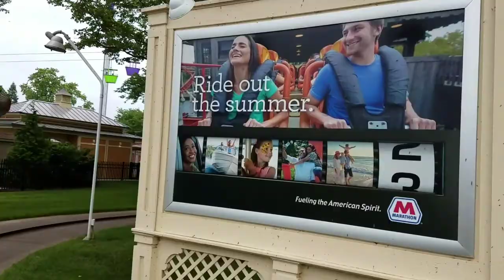Cedar Point 2018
No Place Like it, Cedar Point